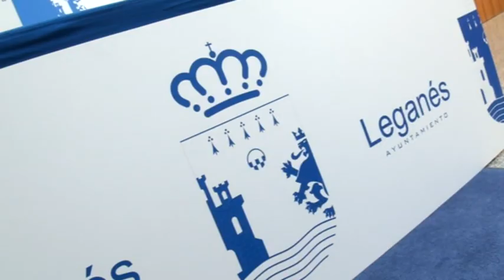El Ayuntamiento de Leganés estrena nueva imagen corporativa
Presentado el nuevo escudo corporativo del Ayuntamiento que recupera los elementos propios de Leganés y de su escudo oficial.

La idea del nuevo escudo, bajo el cual figura la leyenda 'Leganés Ayuntamiento' en azul ha sido repetir sólo una vez los elementos del escudo oficial: calderas jaqueladas y armiños de sable, fruto de la Concesión Real de Grandeza de Felipe IV al Marqués de Leganés en 1634; Cruz sobre Orbe y Florones de Acanto; bordona componada de Castilla y León; y "pérdida del nombre propio de la ciudad, quedando reducido a una mera marca comercial". Ésto último se refiere al escudo e imagen corporativa creada en la pasada legislatura.